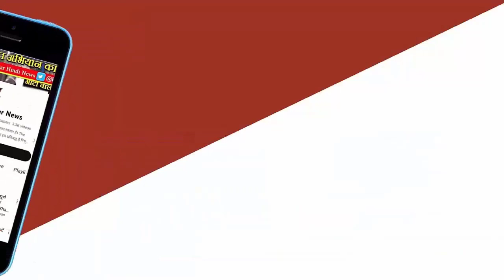Singhar बोले- सिंधिया नेता नहीं गद्दार हो गए Chhindwara में Nakulnath की सभा में कहा-एक कोठी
सिंघार बोले- सिंधिया नेता नहीं गद्दार हो गए:छिंदवाड़ा में नकुलनाथ की सभा में कहा- एक कोठी के कारण कांग्रेस को धोखा दिया
छिंदवाड़ा से कांग्रेस प्रत्याशी नकुलनाथ ने मंगलवार को नामांकन फॉर्म भरा। उनके साथ पूर्व सीएम कमलनाथ, मां अलकानाथ और पत्नी प्रियानाथ भी मौजूद रहीं। इससे पहले उन्होंने शिकारपुर के हनुमान मंदिर में दर्शन किए।

चुनावी रैली के बाद आयोजित सभा में नेता प्रतिपक्ष उमंग सिंघार ने कहा- 'नेता नहीं, अब तो सिंधिया गद्दार हो गए हैं। जब मैंने बात की सिंधिया से कि आप क्या चाहते हो? बोले- मैं लोकसभा चुनाव हार गया, मेरे से 27 नंबर की कोठी छीन ली जाएगी, मैं कहा रहूंगा?

सिंघार ने कहा, 'एक कोठी के कारण आपने कांग्रेस को धोखा दे दिया। झांसी के लोग ग्वालियर के महाराज को आज भी गद्दार कहते हैं। मुझे भी खरीदने की कोशिश की गई, 50 करोड़ और मंत्री पद का ऑफर आया, लेकिन मैं सच्चा आदिवासी हूं, कांग्रेस को नहीं छोड़ाजब BJP सरकार ताली-थाली बजवा रही थी, तब छिंदवाड़ा में ऑक्सीजन की कमी नहीं थी: नकुल
लोकसभा प्रत्याशी नकुलनाथ ने कहा, 'नाथ परिवार और छिंदवाड़ा के लोगों का राजनीतिक नहीं, पारिवारिक संबंध है। जब भारतीय जनता पार्टी की सरकार हमें ताली और थाली बजाने का काम दे रही थी, तब छिंदवाड़ा पूरे मध्यप्रदेश और देश में एक ऐसा जिला था, जहां ऑक्सीजन सिलेंडर और इंजेक्शन की कमी नहीं थी।'पूर्व मंत्री दीपक सक्सेना ने सोमवार को कमलनाथ से मुलाकात के बाद नामांकन रैली में शामिल होने और चुनावी रणनीति बनाने की बात कही थी। दीपक सक्सेना नकुलनाथ की नामांकन रैली में दिखाई नही दिए। वहीं, उनके बड़े बेटे जय सक्सेना नामांकन रैली में दिखाई दिए।

पिछले दिनों कांग्रेस छोड़कर भाजपा में शामिल हुए सैयद जाफर ने मंगलवार को ये ट्वीट किया। बता दें, पूर्व प्रोटेम स्पीकर दीपक सक्सेना के बेटे भी भाजपा में शामिल हो चुके हैं। दीपक ने कांग्रेस से इस्तीफा दे दिया है।

कांग्रेस के ही अन्य उम्मीदवार मंडला से ओमकार सिंह मरकाम, जबलपुर से दिनेश यादव, बालाघाट से सम्राट सारस्वत भी नामांकन दाखिल करेंगे। दिनेश यादव, सम्राट सारस्वत के नाम का ऐलान कांग्रेस ने शनिवार देर रात किया है। इसके अलावा, बीजेपी की ओर से जबलपुर से आशीष दुबे, छिंदवाड़ा से बंटी साहू के नामांकन जमा किए जाना बाकी हैं। इन सीटों पर बसपा के उम्मीदवार भी अपना नामांकन दाखिल करने वाले हैं।